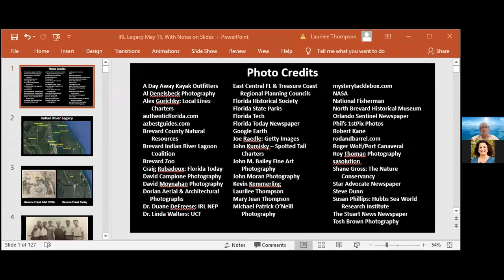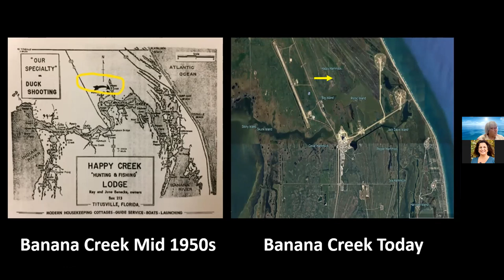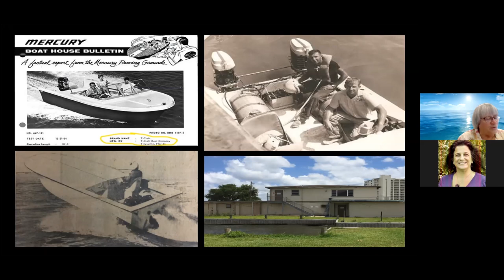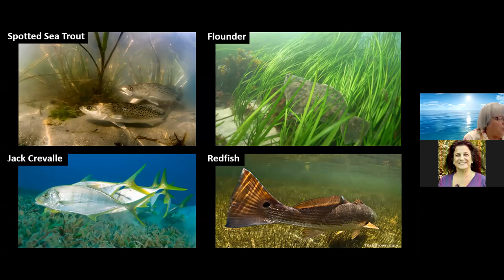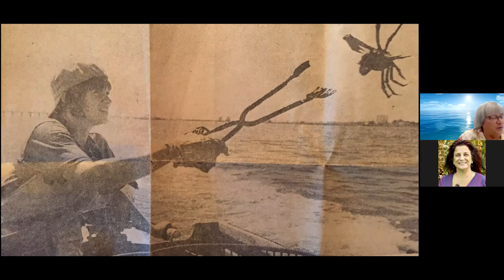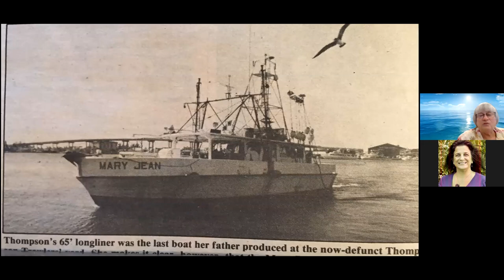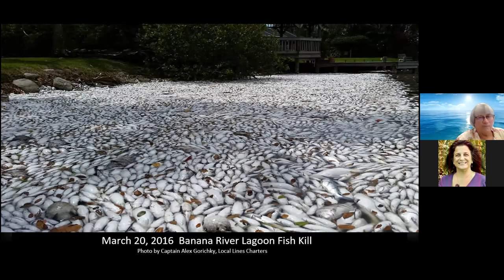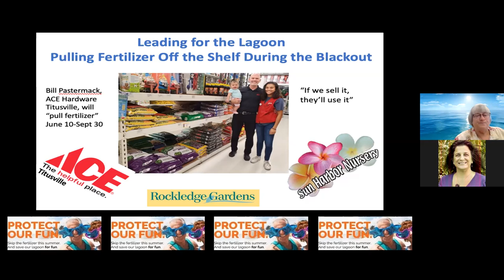Indian River Legacy with Laurilee Thompson - MRC Brown Bag Lunch - June 2, 2020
In the 1950s, the Indian River Lagoon was crystal clear and its bounty seemed limitless. Growth and development took its toll and now our nation's most biologically diverse estuary can no longer claim that distinction. Journey through the decades as Laurilee tells the story of her life on the Indian River, from the days of gin-clear waters, through its downfall and then to hope as a new generation works to bring our most precious natural resource back to its former splendor and productivity.

Laurilee Thompson is a fourth-generation Floridian and co-owner of the popular Dixie Crossroads Seafood Restaurant in Titusville Florida, which specializes in serving wild-caught domestic seafood. Laurilee participates on numerous boards and committees supporting tourism, the commercial fishing industry, and the environment. She served for 20 years on the Brevard County Tourist Development Council, always working to preserve and promote our region’s incomparable outdoor assets.